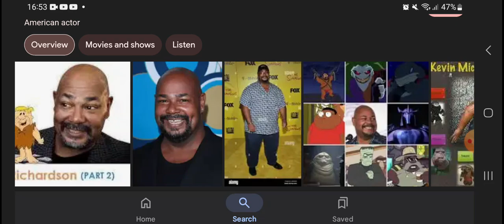Happy Belated 60th Birthday Kevin Michael Richardson